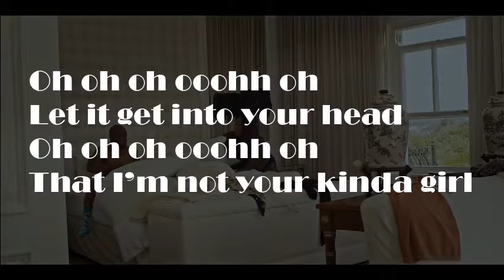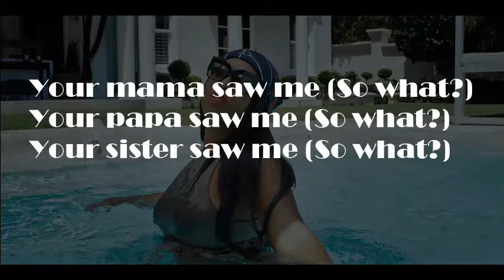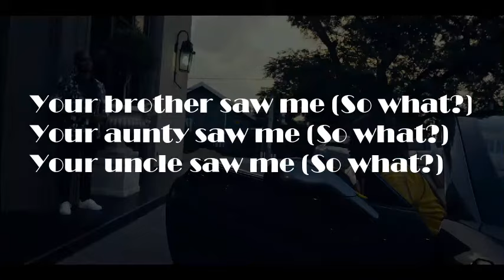Fantana - So What (Lyric Video)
Fantana, Ruff Town Record's newest signee, has released her first single. 'So What' is Fantana's first record under the management of RuffTown Records
Here are the lyrics to "So What" by Fantana